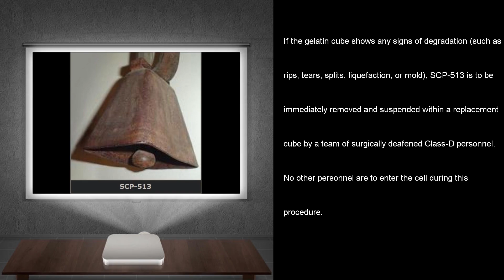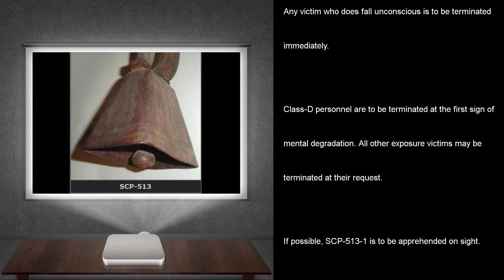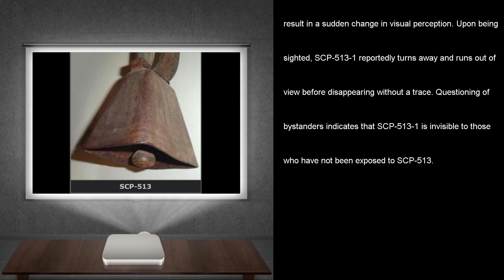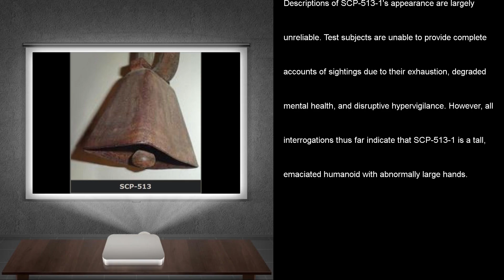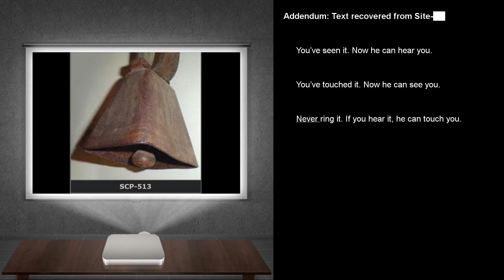SCP-513 | A Cowbell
Timestamps
00:00 Introduction
00:10 Special Containment Procedures
01:31 Description
03:54 Addendum: Text recovered from Site-██
04:10 Closing Remarks

Dr. John Yoder - Andrew Vinson